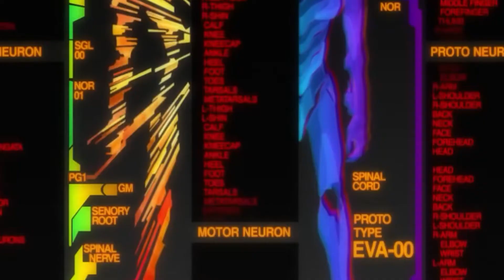Neon Genesis Evangelion - why this Anime should be on your 'must watch' [ EXPLAINED! ].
Neon Genesis Evangelion should be on your must watch.  I realize this anime series came out in the mid 1990's, but hear me out and listen as I review the series.  From what I liked and how this impacted anime, I appreciate you watching my review!

Neon Genesis Evangelion explained and reviewed!

Anime with Annie!

anime recap, anime summary, summarizing animes, animes, anime with Annie, neon genesis evangelion recap, neon genesis evangelion reviewed